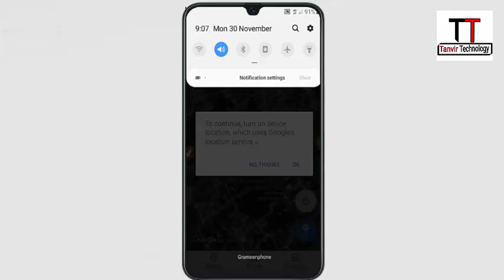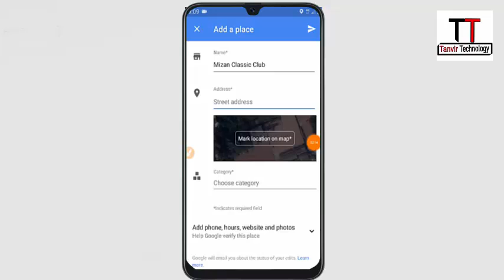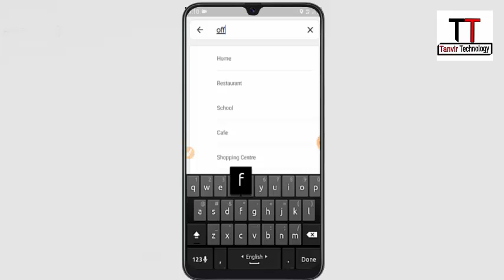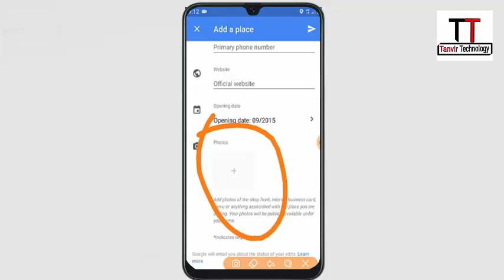গুগল ম্যাপে আপনার বাসা এড করুন || How to add Google map on your address || Tanvir Technology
How to add Google map on your address